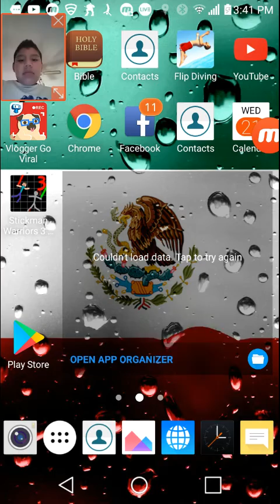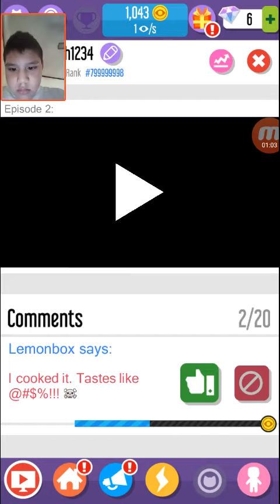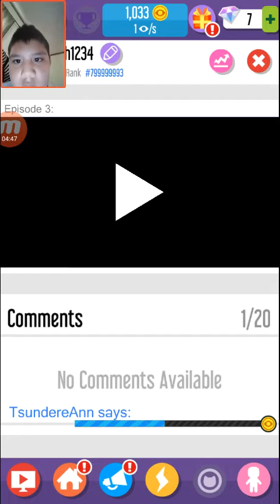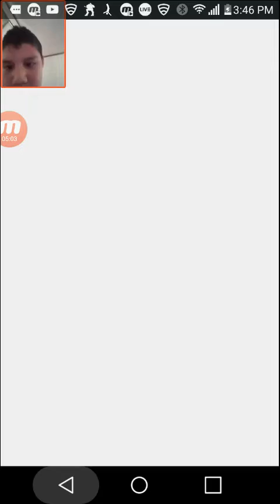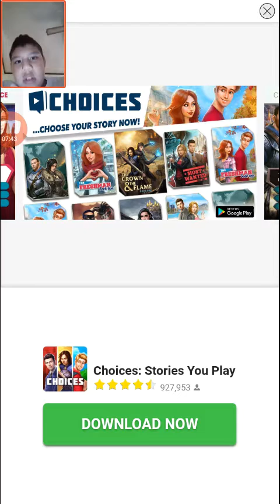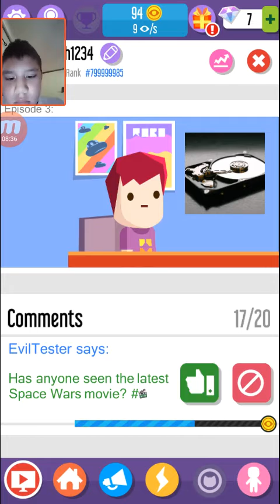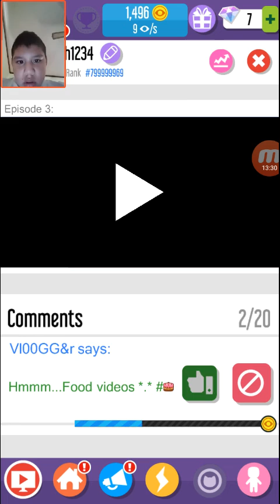I have a pet pineapple?! l vlogger go viral l part 2